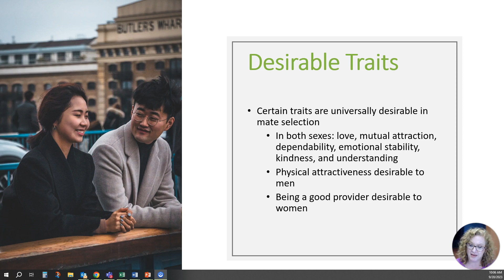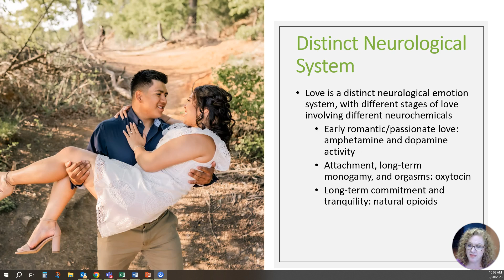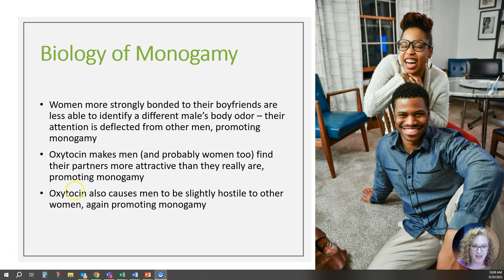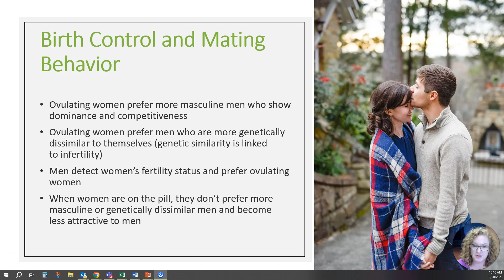Biology of Love